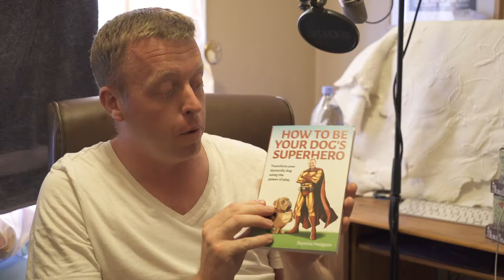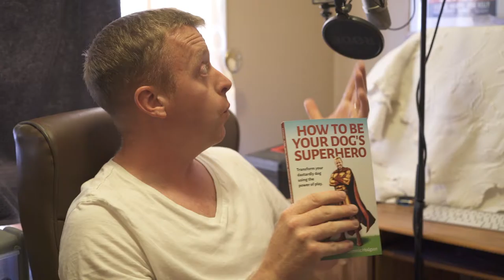PLTV #16 - FINAL EPISODE How I wrote my book?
The final episode of PLTV is here and the dog training book I wrote is here!

Get a free chapter of Doms book and his free daily emails here

Buy Dom's book;

Join the Inner Circle here

Get the kindle edition here;